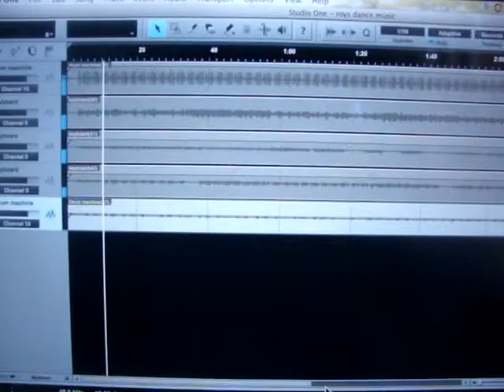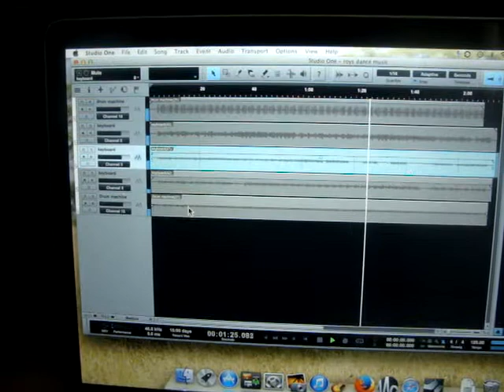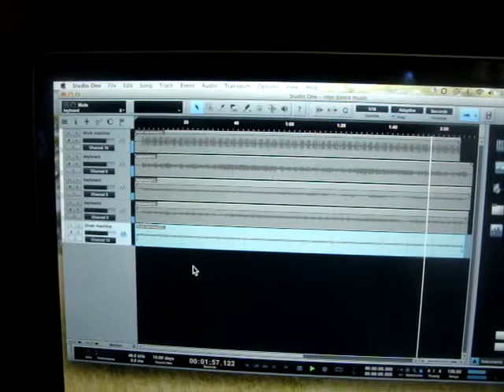Hard mix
Just another track i'm working on